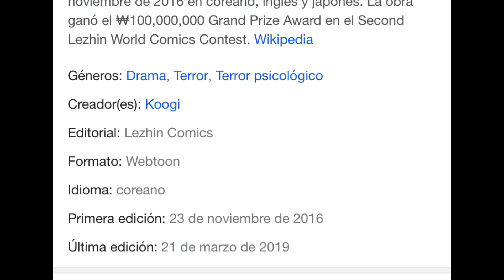KILLING STALKING MINI RESUMEN Y OPINION, ¿Es un romance homosexual?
Hola, persona. Los extrañé mucho, espero que este video les guste, estaré dejando en mi Instagram más opciones de reseñas para que escojan!